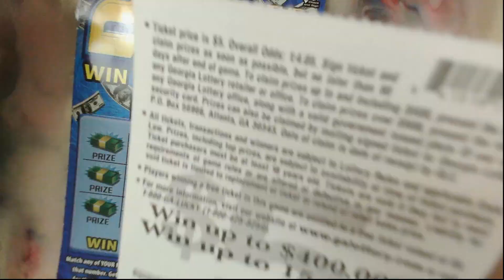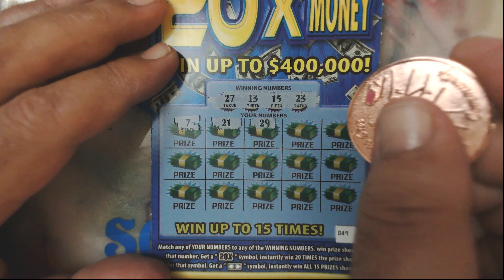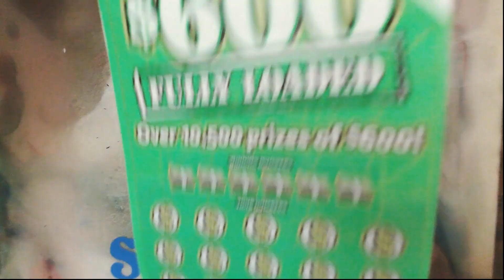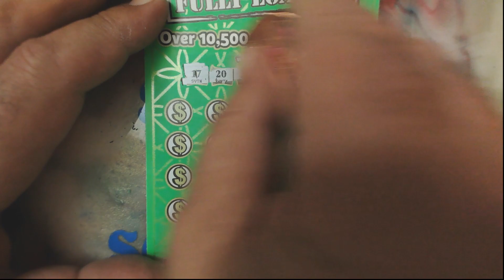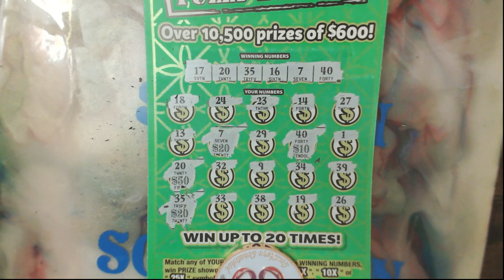GA LOTTERY 💥PROFIT SESSION🤑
WE LOVE GEORGIA LOTTERY SCRATCH OFFS AND SHARE OUR BIG WINS AND LOSSES.  WE ALSO PUT OUT REGULAR SHORTS TO KEEP THE FUN GOING. WE ARE ALL ABOUT HAVING FUN, LAUGHING, BEING KIND, AND GIVING BACK!!! I am just starting my journey to find a claimer but most of all I am here to have fun with amazing people. I will be posting every Monday, Wednesday and Friday with some shorts scatted in for more excitement. You must be 18 to enter in the giveaways and YouTube is no way responsible for any giveaway from this channel. All giveaways winners will be chosen on Southern Scratchin' Live events held each Saturday at 3pm EST. I will be doing one giveaway each week in one of my videos on Monday, Wednesday or Fridays. Good luck to everyone🍀🍀🍀🍀